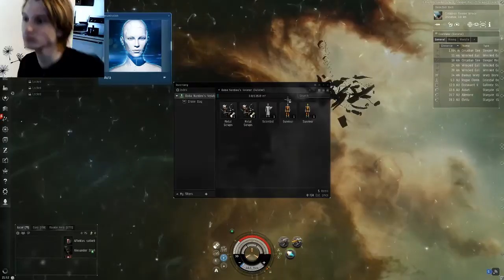Eve Online | Starting with nothing